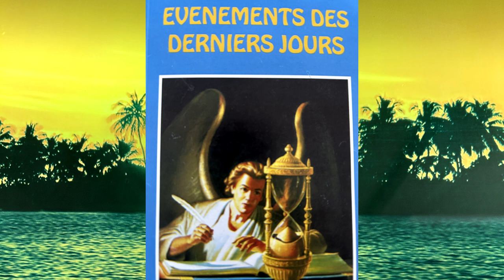Fos Priye! Priere et Lecture Biblique #190 1 Chroniques 14, 15, & 16 [French & Hatian Creole]